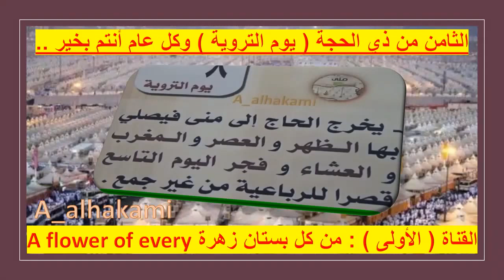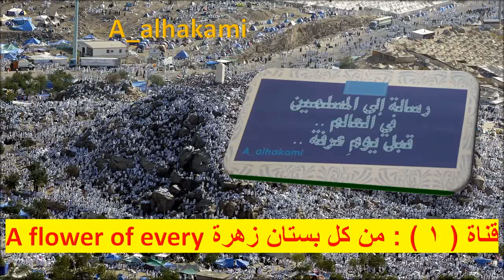674- اليوم أول أيام مناسك الحج 🕋 أعمال اليوم الثامن 🕋 يوم التروية 🕋 واحذر أن تفرط في يوم عرفات ..🕋